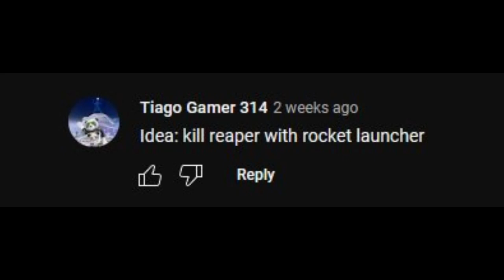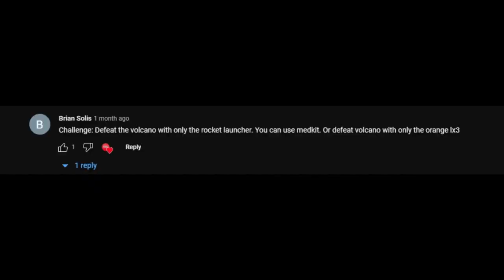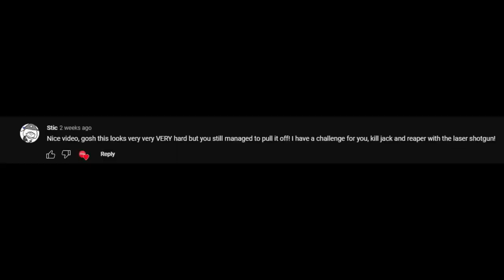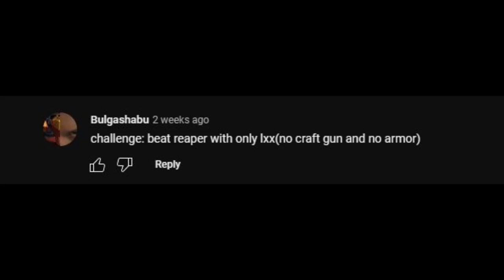Roblox: SIA51 - The Four Other Challenges With @Bilify!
Join Bilifys Discord Server! So You Can Chat With Bilify And Do Lots More!

Suggest Videos, Play With Bots, Get A Chance To Be In My Videos And More!

Use Polls, See My Minecraft Servers, Share Art, Suggest Lots Of Things, Introduce Yourself, Talk To Me, Talk To Fellow Viewers, See Possible New Video Ideas Before Anyone Else, Get A Ton Of Roles, Enjoy Events, Share Memes, Share Cool Pictures And See My Minecraft Server Updates!

Timestamps:
00:00 - First Challenge
2:03 - Second Challenge
4:37 - Third Challenge
8:00 - Fourth Challenge
10:39 - Outro